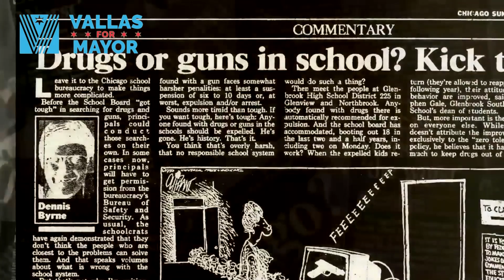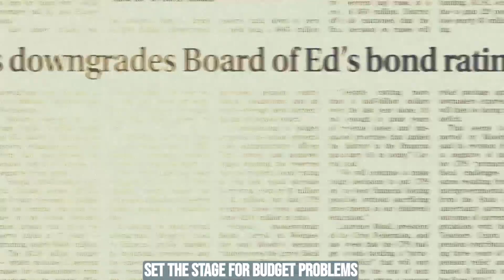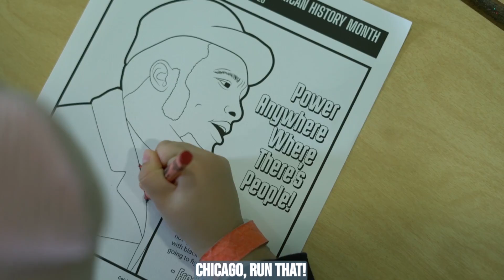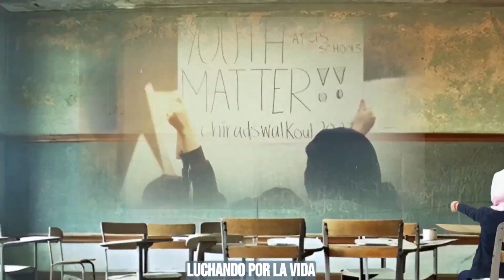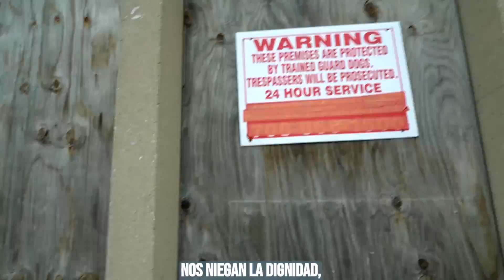Chicago! Run That: Una Ballad Para Paul Vallas - Rebel Diaz x Jarochicanos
It's a historic and important time in the City of Chicago. Paul Vallas represents everything that's been going wrong in our hometown. From schools, police, to the economy, it's clear that Vallas doesn't represent the interests of everyday working people.

00:00 A word from Paul Vallas
00:52 Una Ballad Para Paul Vallas song